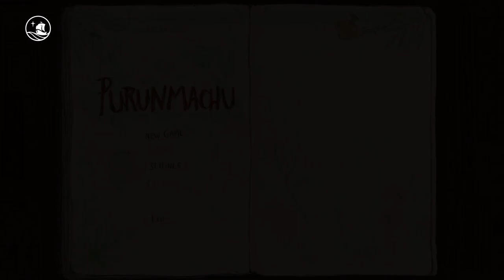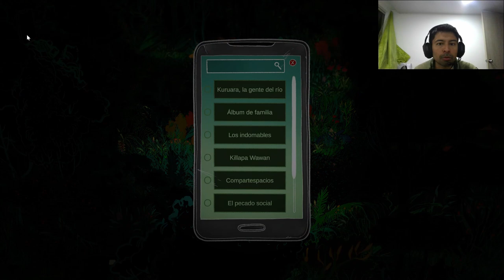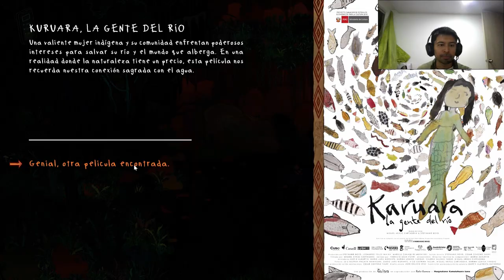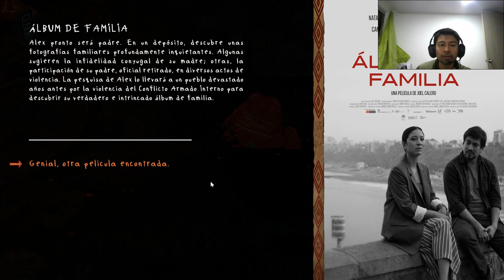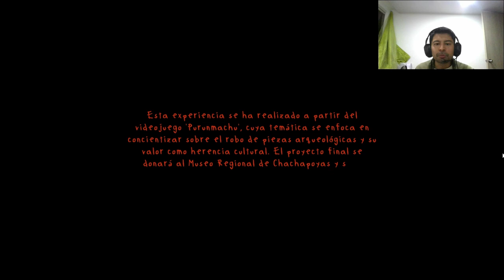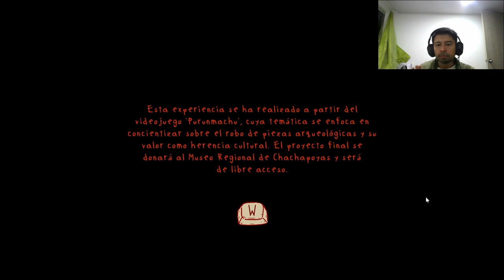🇵🇪 🇸🇪 Videojuegos Latinoamericanos #98 | Purunmachu - Demo Festival de Cine de Lima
Desarrollador: @pucp @anotterteam2348 ,Kay Pacha Studio, Hermanos Magia

Purunmachu es un juego de tipo explorador en el que podrás transportarte a la selva peruana y donde el personaje principal podrá encontrar vestigios de su identidad ancestral, para salvarlos o robarlos.

Sin embargo, en esta oportunidad, hemos desarrollado una experiencia especial limitada, en celebración del Festival de Cine de Lima (FCL) del 2024, de la Pontifícia Universidad Católica del Perú. En esta experiencia, el jugador podrá experimentar un breve recorrido en la selva peruana, buscando información sobre las ocho películas del Festival, informándose sobre ello, a cambio de una recompensa secreta.